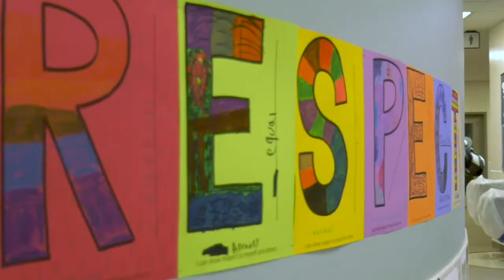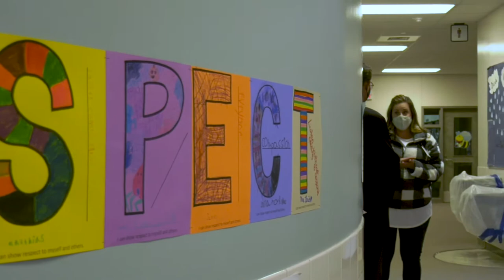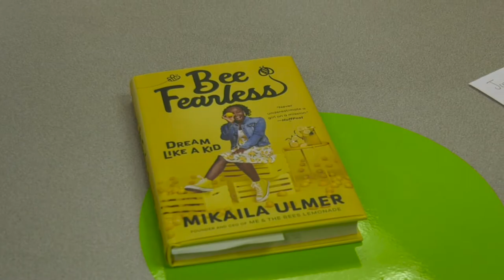Super School Visits: Grandview Hills Elementary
Everyone has a story. We’re learning every school has one, too. Thank you Grandview Hills Elementary for sharing yours. Watch as LISD Superintendent Bruce Gearing, Ed.D. peeled back the layers to find the heart of the school. Learning is happening. Life is happening. LISDisHappening.